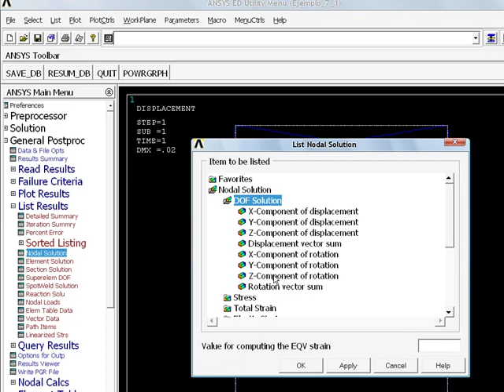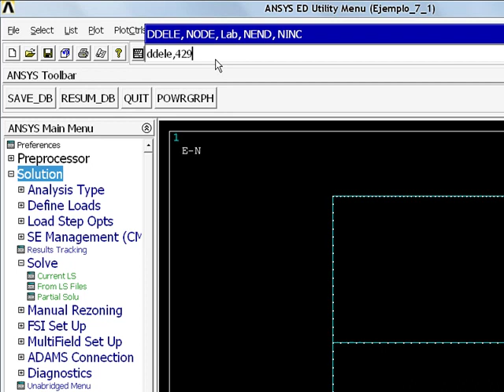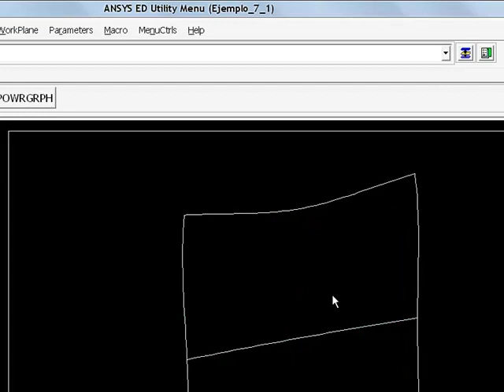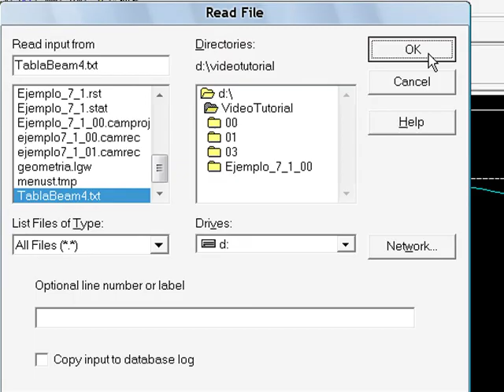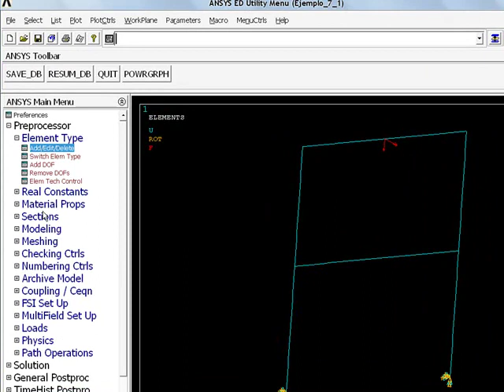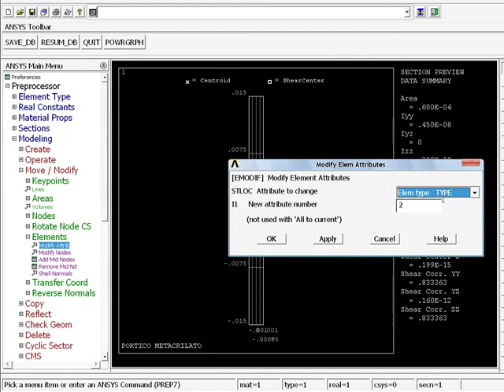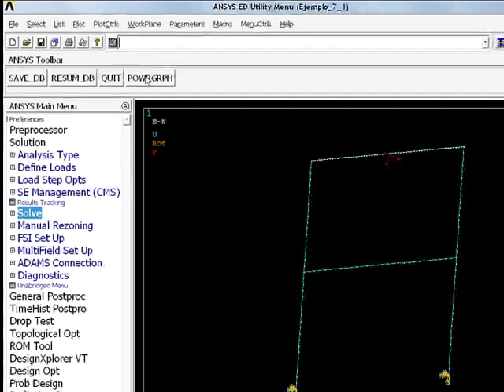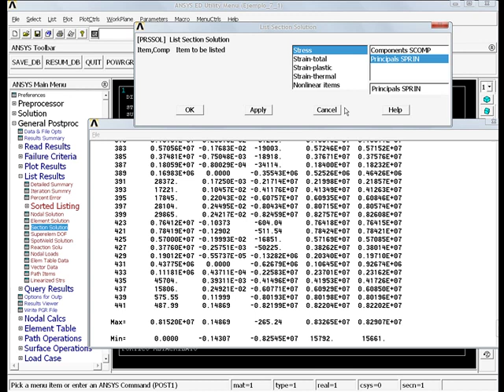Ejemplo 7.1 en ANSYS APDL part2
Ejemplo de un pórtico